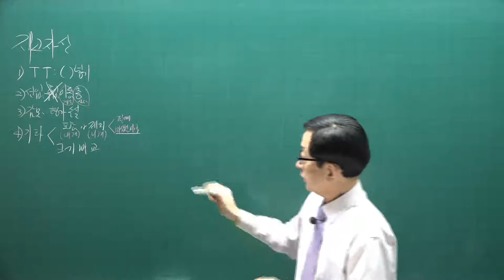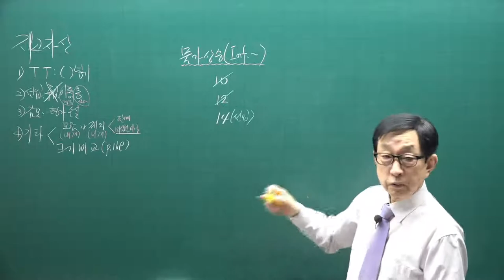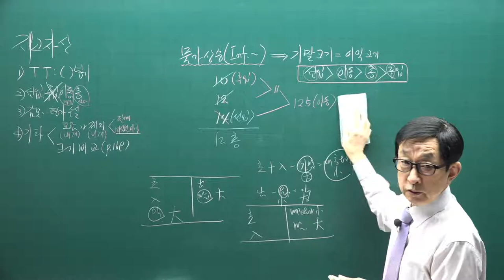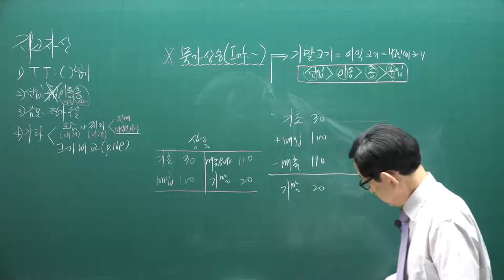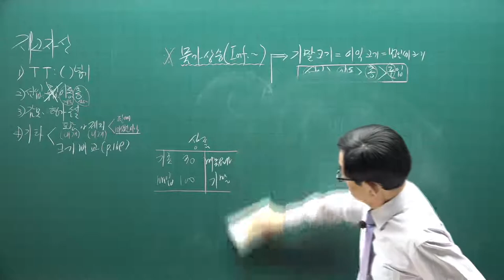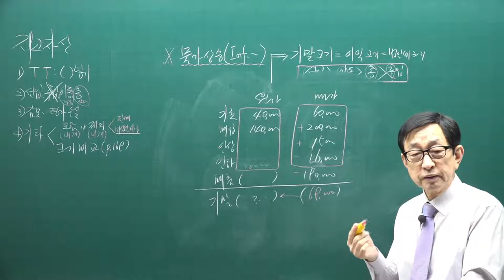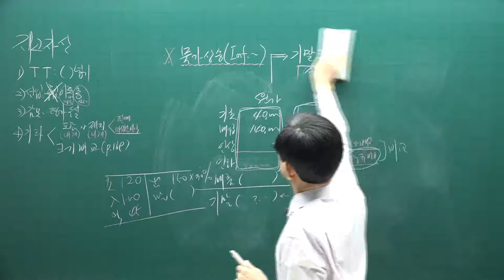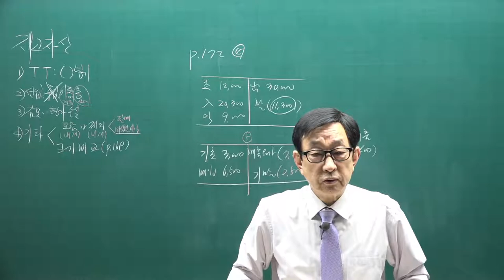[주전무] 2021년 주택관리사 회계원리 기본이론과정 21강